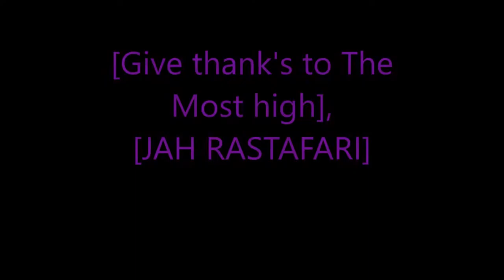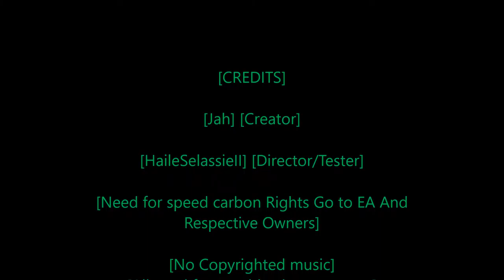Rastafari Exposed Need for Speed Carbon Story Mode Ep 61 Finshed